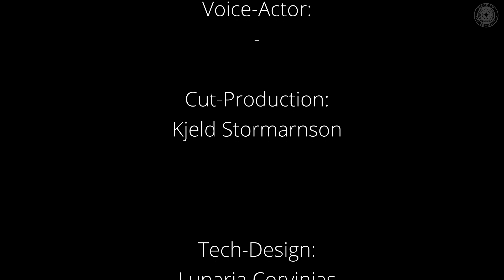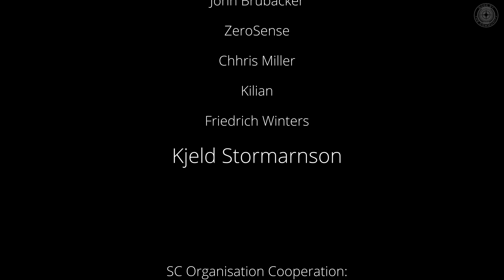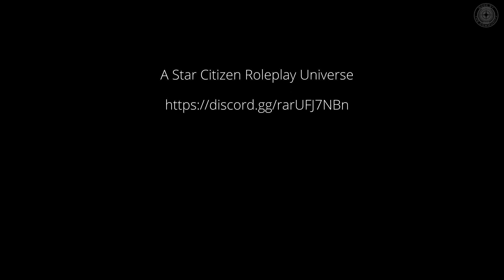[Logbuch 094] Austausch mit Mando II | {Star Citizen Roleplay|GER}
Moin,
Mein Name ist Kjeld Stormarnson und ich halte Bruchstücke meiner Abenteuer in Logbüchern fest. Dieser Startimpuls leitet das erste gemeinsame Abenteuer ein.
Es wird Zeit wieder Kontakt zu den Helldivern aufzunehmen! Die Lage wird immer kritischer und wir müssen näher zusammen rücken!
Du willst Star Citizen spielen? Nutze diesen Link zur Registrierung und erhalte zusätzliche 5000 UEC zu Deinem Startkapital!

Star Citizen Patch:                           PU 3.14.1 (LIVE)

Roleplay Universe Phase:               RPU I

OPEN VERSE
Werde ein Teil einer riesigen Star Citizen Roleplay Community aus mehreren Gruppierungen, Einzelpersonen und Projekten! Lebe Deinen Alltag und finde über das RP Zugang zu den großen Storylines!

CROSS-ROLEPLAY
Dein Charakter oder Deine Orga besitzt eine coole Geschichte? Melde Dich bei mir und lass unsere Storyline aufeinander treffen.

[SC KANTINE]
Finde uns auf der Star Citizen Kantine! Halte mit uns Kontakt und fiebere in den unterschiedlichsten Story-Community Events mit!

[Kjeld Stormarnson Streaming - Star Citizen Out Of Character & Co]

Du stehst auf makabere und blutige Videos/Streams? Oder du willst Lunarias Reise durch das Verse von Star Citizen verfolgen?

Diverse Kontaktmöglichkeiten:

Du möchtest unseren Roleplay Abenteuern beitreten oder stehst kurz davor dir Star Citizen anschaffen zu wollen.

All rights of Star Citizen belong to Cloud Imperium Games II